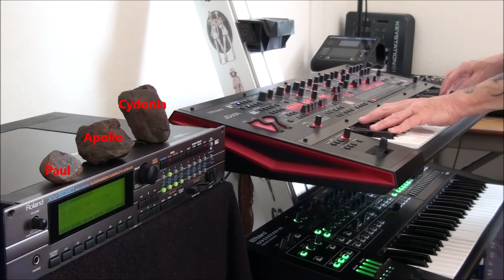Roland XV-5080 PWM Strings Vintage Synth JD-XA Synthesizer Rik Marston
Roland XV-5080 "PWM Strings"
Synthesizer Demo by Rik Marston
***Watch in HD!!*** ***Turn it UP!!*** ***No Talking!!!***

The Roland XV-5080 with SR-JV80-04 Vintage Synth
"PWM Strings" is a favorite Patch of mine, so sweet!

This demo I tweak the XV-5080 with the JD-XA as MIDI
editor & controller. Very cool & useful today, these units
still fetch over $550 without any expansions & is featured
onboard in the new Roland Jupiter-X & Jupiter-Xm.
But both new boards do not include the SR-JV80-04

Meteorite friends featured:
"Cydonia", "Apollo" & "PAUL", all 3 high quality
Stone Chondrite Meteorites from North West Africa!

All Music & Video (C)2020 Rik Marston / Marston Manor Productions
Recorded into the BOSS BR-600 with no extra FX!

Please Buy My Music "Digital Heart, Analog Soul" Vol. 1+2
already on CD Baby, iTunes, Amazon, Spotify and more!!!
Just Google "Rik Marston" Thank you for your support!

Reverb / Ahnyxian Sound Design / Rik Marston
Give the Reverb browser 20 seconds to find & load the page!

Space & Meteorites
COMING SOON!!
Rik Marston
6/7/2020